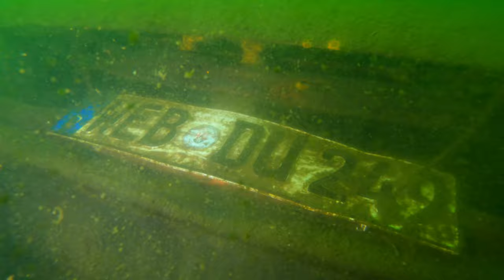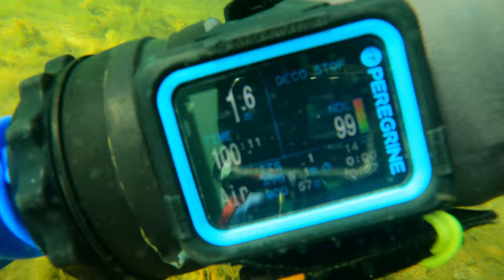Dive Vlog #23 /2024. Pierwszy maja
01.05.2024 . Piękny dzień i bardzo spokojne nurkowanie w jeziorze Głębokie.